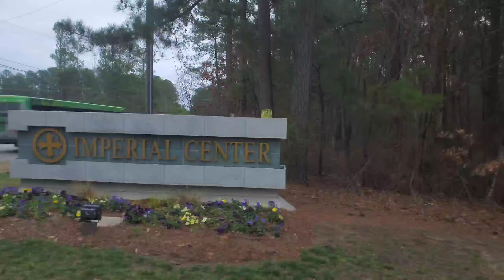GoTriangle | Onboard a 2010 Gillig Advantage #2021 on Route 800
Onboard a 2010 Gillig Advantage on route 800 from Regional Transit Center to The Streets At Southpoint, connecting to GoDurham's Route 5 and 12.

Stops Served:
-Regional Transit Center (Transfers: 100, 310 during Mon-Fri, 805 during peak hours Mon-Fri, 700 and RDU Shuttle)
-The Streets At Southpoint (Transfers: GoDurham Routes 5 and Route 12)

800 | Regional Transit Center to Chapel Hill (via Southpoint)